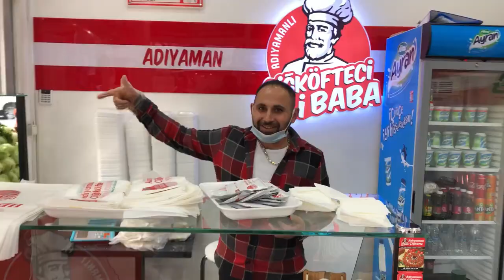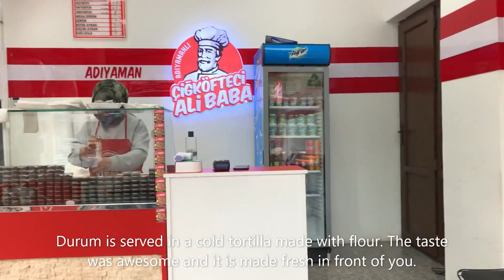Exploring Yalova city in Turkey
Hello friends in this video I am exploring Yalova city in the Province of Yalova. Yalova is across from Istanbul on the south eastern shores of sea of Marmara. It is used to be a part of Istanbul province but now it has become a province itself. Yalova city is the biggest town of Yalova province. You can reach yalova by car or by ferry. Ferry is the most economical way to get to Yalova. You can take ferry from Yanikapi ferry boat terminal in Istanbul's fatih district. I hope you like this video. Thanks again for your support.
In order to travel to in public transport in Turkey or to dine into a restaurant you need a HES code which you can apply before traveling to Turkey. Link is in the description.